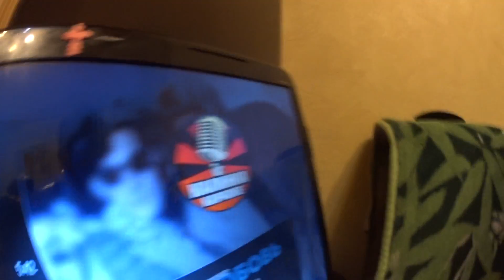В этот вечер я не очень! "КАРАОЧЕН)"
Следите за каналом! С уважением Михаил!